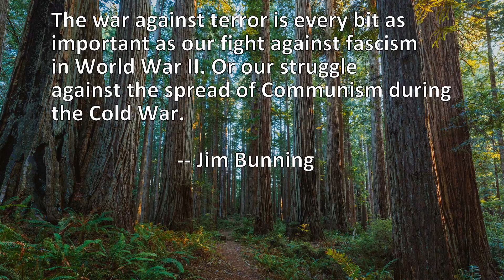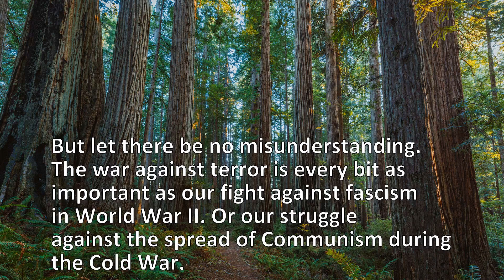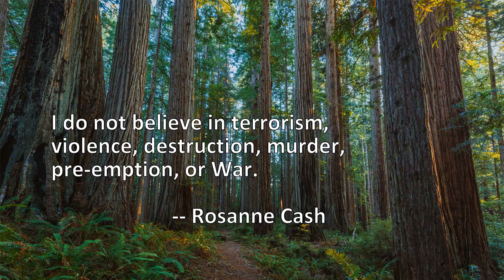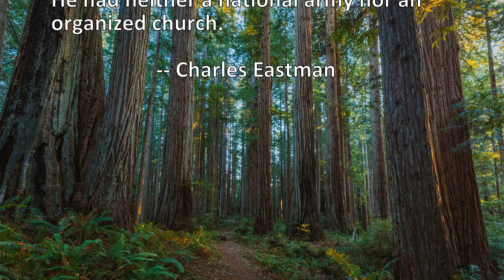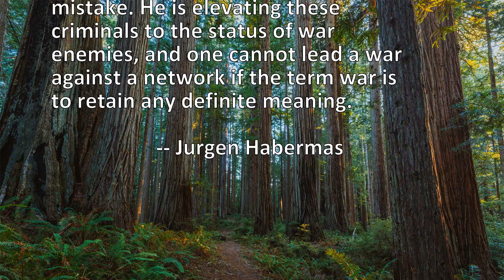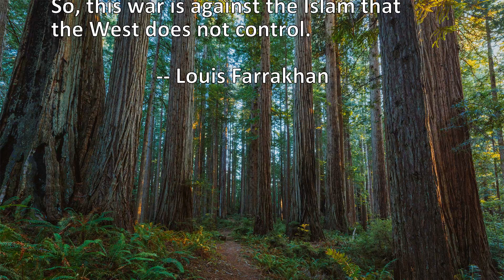17 Quotes About War